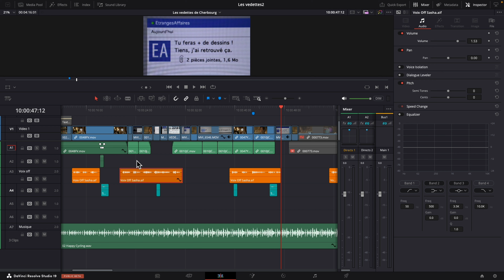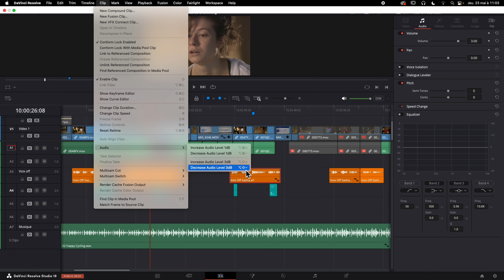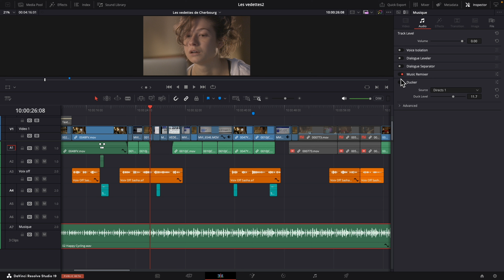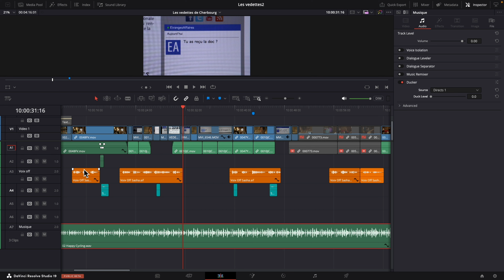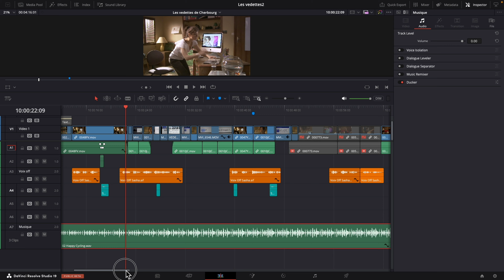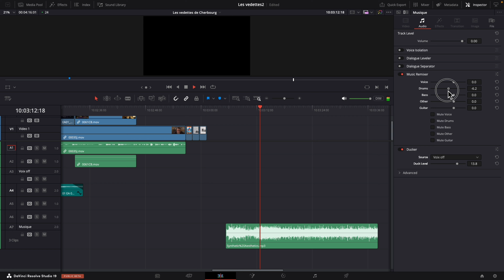DaVinci Resolve, le son en montage : curve editor, ducker, remixer...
Gestion audio, Volumes, Clés, Curve Editor, Ducker, Music Remixer. par Nathalie Sanchez, cheffe monteuse, formatrice experte DaVinci Resolve